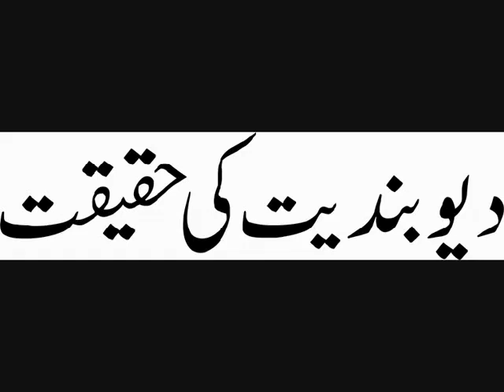Mufti Muhammad Rafi Usmani - Deoband Ki Haqiqat 7 of 7